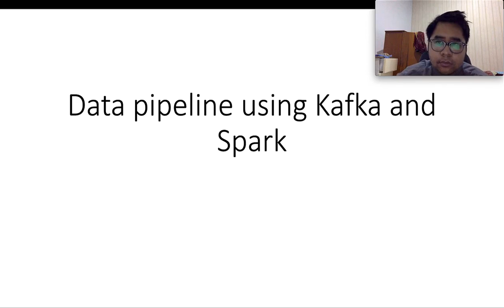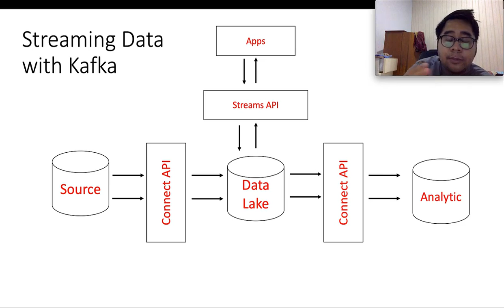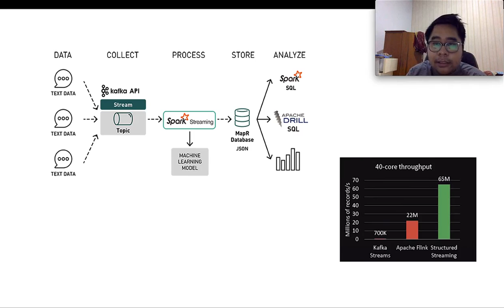Data pipeline Kafka dan Spark